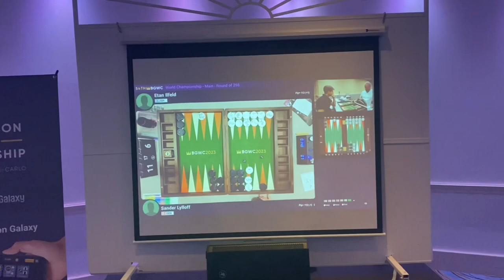Playing for €100.000!!! | Backgammon World Championship Vlog 2023: Day 5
Backgammon Coaching | ZZBackgammon is back in Monte Carlo and will be uploading daily VLOGS from the World Championship in Backgammon 2023.

Follow ZZ on his road. Will he get into the finals again?

Educational & entertaining content to get to know more about backgammon tournaments, how they work, what is the atmosphere & what to do at a live event as well as discussing strategy and some positions!